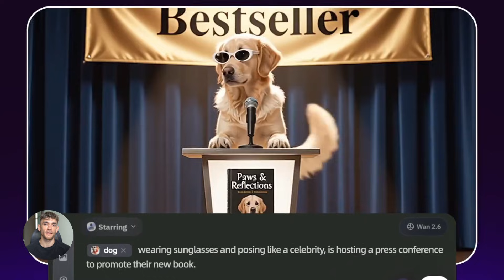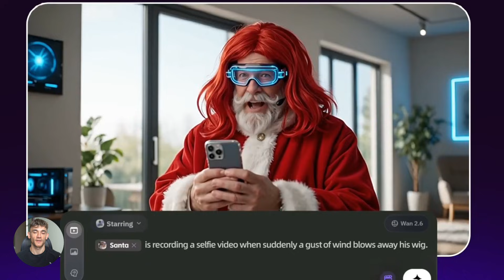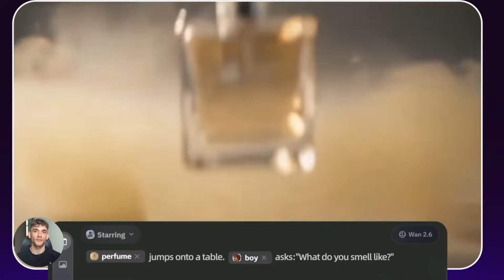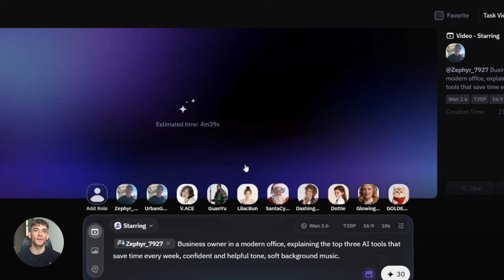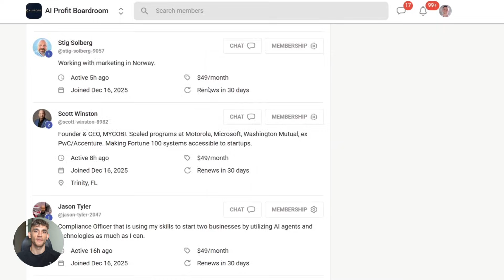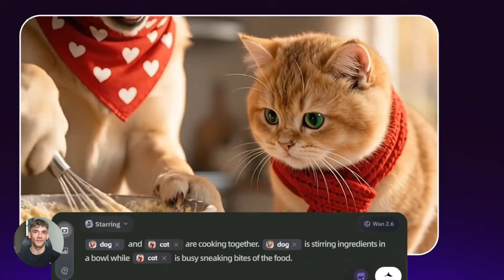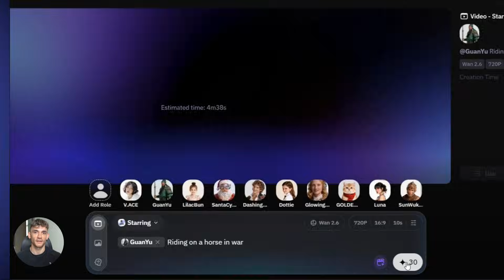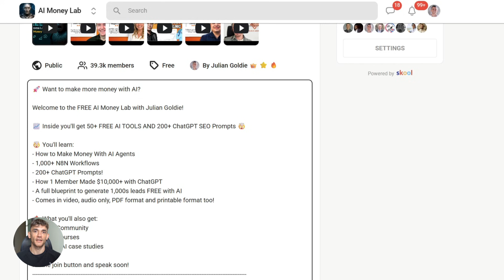This NEW CHINESE AGENT is INSANE! 🤯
New Chinese AI Just Changed Video Creation Forever (126 R2V)

Discover how the new 126 R2V AI from China allows you to clone your face, voice, and movements with just a 5-second reference clip. Learn how to automate your content creation and generate high-quality 1080p videos using simple text prompts.

00:00 - Intro
00:33 - What is 126 R2V?
01:13 - 5 Key Features of 126
02:23 - Step-by-Step Tutorial
04:24 - 3 Powerful Business Use Cases
05:30 - Tips for the Best Results
06:30 - AI Limitations & Final Thoughts